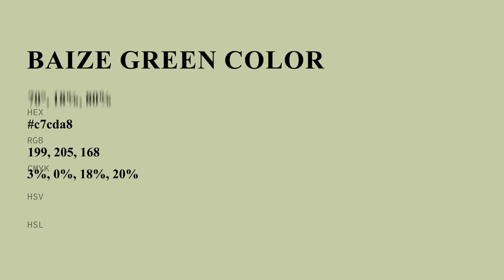Baize Green color c7cda8 hex color - Green color - Cool color c7cda8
What color is Baize Green ? c7cda8 hex color - Green color - Cool color c7cda8

Hex c7cda8 Color Code is also known as Baize Green color.

Hex c7cda8 Color code in RGB color code model is created after adding 78.04% red color, 80.39% green color and 65.88% blue color.
Hex c7cda8 Color code in CMYK color (process color) code model is generated after subtraction of 2% cyan, 0% magenta, 18% yellow and 19% black.